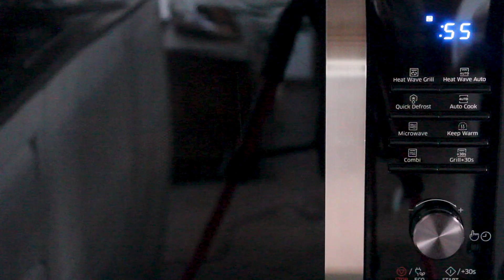Chocolate Nutella Eggless Mug Cake | 1 Minute Microwave Cake | How Tasty Channel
How to make a soft and moist Chocolate Eggless Mug Cake with a creamy Nutella filling! Ready in one minute in the Microwave, this is the perfect cozy treat that everyone will love.

► I've used a 800 Watt Microwave. If you have a Microwave with higher/lower wattage, you have to reduce/increase the cooking time for few seconds.